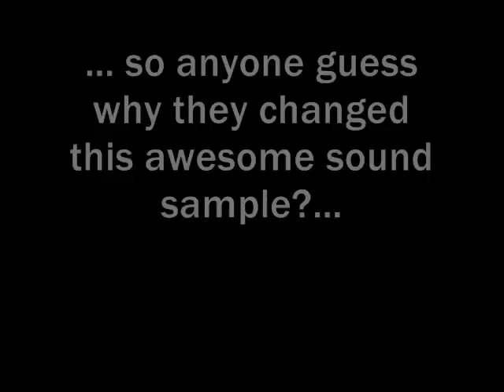Let's Play - Golden Axe 2 (MD) - 01- BLEUGH!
Eh. Still bored. This is the Megadrive sequel to Golden Axe, it's not as good as the first game, but it's not nearly as bad as three was.
There also seems to be fewer enemy types in this game than the previous one. Shocking.
My timing seems to be completely off today, so expect fail.